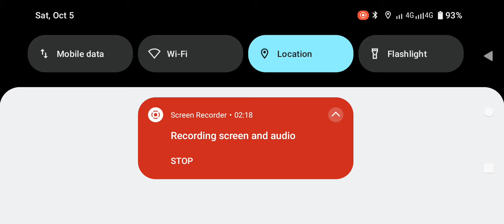Angry Cat Sound Effect | Cat Fighting Sound Effect | Horrible Cat Sounds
angry cat sound effect
cat sounds angry
angry cat sound
cat angry sound
cats meowing sound effect
angry cat sounds
cat sound effect
cat sound angry
cat meowing sound effect
angry cat
cats fighting sound
cat fighting sounds
cat sound
sound effect
cat sounds
cat sound effects
cat crying sound
angry cat sound effect mp3
angry cat meow sound effect
cat fight sound effect
fighting cat sounds
angry cat meowing
cat meowing angry
Horrible cat sound
Cats